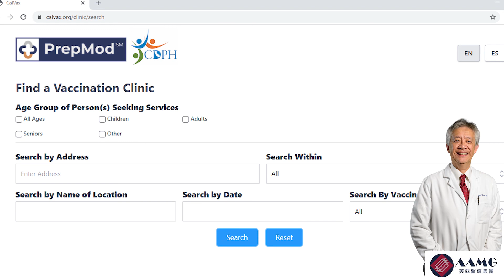(廣東話) 我在哪兒可以查閱可接種疫苗診所資訊? | AAMG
余榮嶽醫生為你解答 - 我在哪兒可以查閱可接種疫苗的診所資訊? Calvex 又是什麼?

診所地址:
1431 Noriega St. San Francisco,
CA, 94122

應診時間:
(星期一至五) 9:30AM- 5PM

要了解我們的醫生集團, 請致電會員服務部: (415) 590–7418